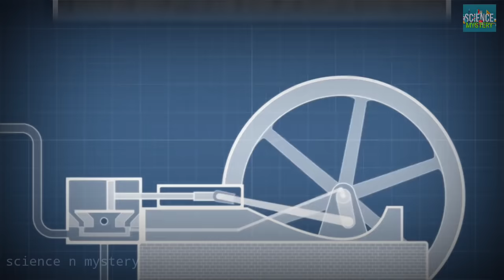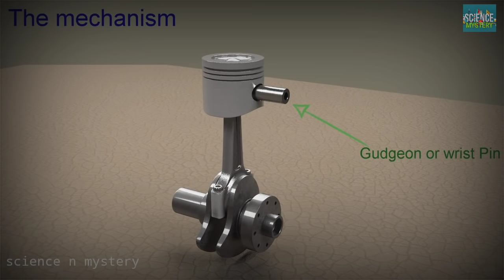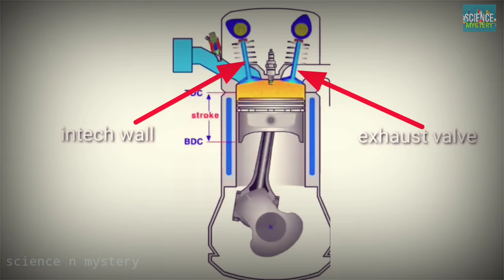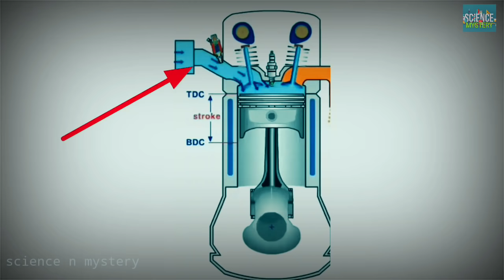How engine works? इंजन कैसे काम करता है ? Working of an Engine.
A four-stroke engine (also known as four cycle) is an internal combustion (IC) engine in which the piston completes four separate strokes while turning a crankshaft. A stroke refers to the full travel of the piston along the cylinder, in either direction. The four separate strokes are termed: 1. Intake: also known as induction or suction This stroke of the piston begins at top dead center (T.D.C.) and ends at bottom dead center (B.D.C.). In this stroke the intake valve must be in the open position while the piston pulls an air-fuel mixture into the cylinder by producing vacuum pressure into the cylinder through its downward motion. 2. Compression: This stroke begins at B.D.C, or just at the end of the suction stroke, and ends at T.D.C. In this stroke the piston compresses the air-fuel mixture in preparation for ignition during the power stroke (below). Both the intake and exhaust valves are closed during this stage. 3. Combustion: also known as power or ignition This is the start of the second revolution of the four stroke cycle. At this point the crankshaft has completed a full 360 degree revolution. While the piston is at T.D.C. (the end of the compression stroke) the compressed air-fuel mixture is ignited by a spark plug (in a gasoline engine) or by heat generated by high compression (diesel engines), forcefully returning the piston to B.D.C. This stroke produces mechanical work from the engine to turn the crankshaft. 4. Exhaust: also known as outlet. During the exhaust stroke, the piston once again returns from B.D.C. to T.D.C. while the exhaust valve is open. This action expels the spent air-fuel mixture through the exhaust valve. The wait is finally over. I am here with YouTube's very first Mechanical Engineering Channel in HINDI. In this channel i will upload videos related to mechanical engineering topics such as Automobile, Production, HMT, Thermodynamics, FM, CAD/CAM etc.